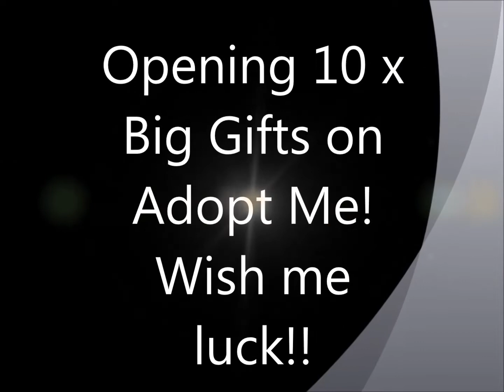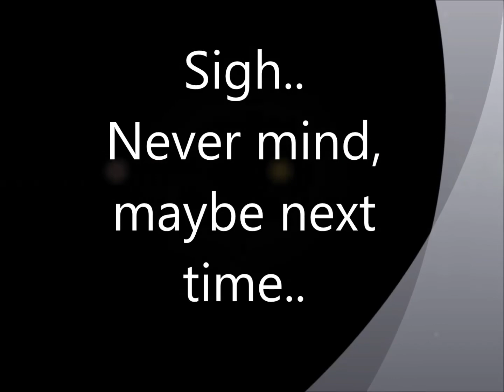Opening 10 Big Gifts on Adopt Me! What do i get? Roblox